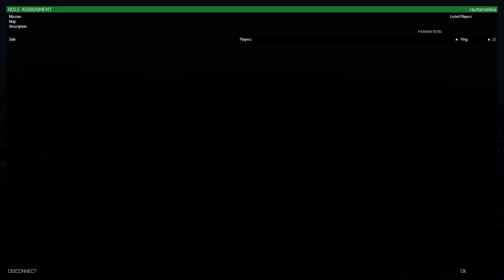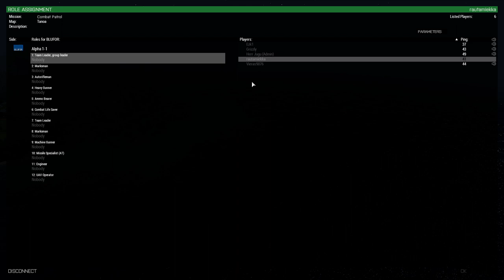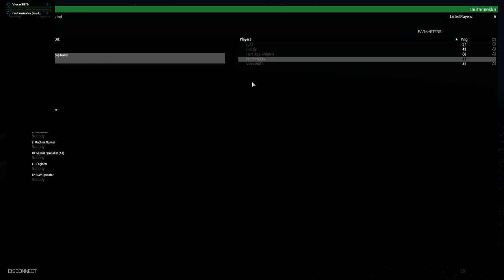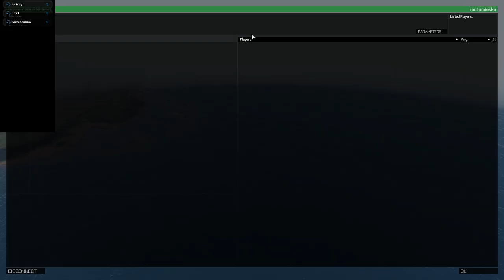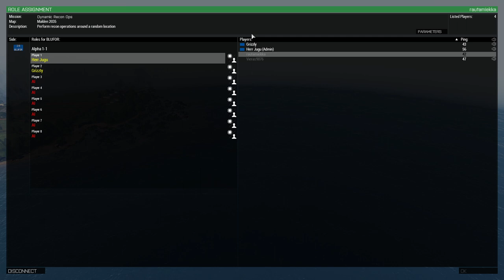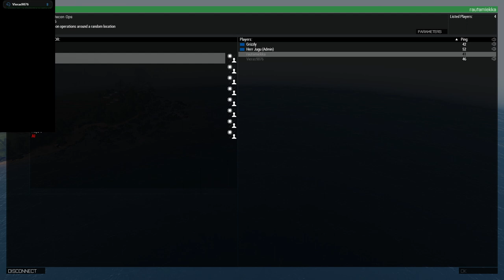[Modded Arma 3 - raw footage - single Zeus miss. - Finn] 2020-11-01 07:18:22pm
-- INCOMPLETE DESCRIPTION --

A private invitation-only Finnish-only heavily modded 'Arma 3' Server running a domestic one-off Halloween zombies mission on Tanoa provided by the Apex DLC.

In this mission we're meant to check up on a reseacher dude and GTFO with him.

I'm the demoman. I hadn't started the filming before I went for the toilet, but I did hear Jugu saying "In the Nazi way being the demoman falls onto Rauttis" (he said it in a joking/playful way, indicating the demoman is a vital part) cuz my laptop's speakers were on, but there was something I didn't hear, so I ask that in the start. You can watch Vieras9876's filming of it

It quickly became clear we're not dealing with just hostile gunmen, there's something else going on, and that our "cleanup squad" ain't meant to know much about it. Eventually the beans are spilled, and it gets more outrageous the more we find out.

Can't argue against my personal performance having a lot to improve.

Looks like OBS/FFmpeg had a problem with the Overwolf addon of TeamSpeak 3, causing a tall fairly wide black bar to appear in top left corner whenever someone spoke.

I'll add the English subtitles later.